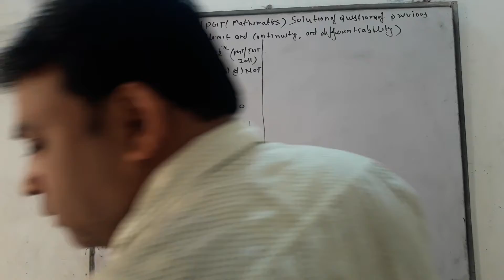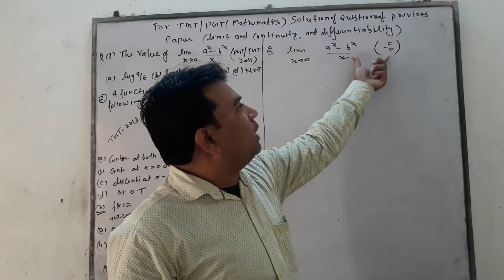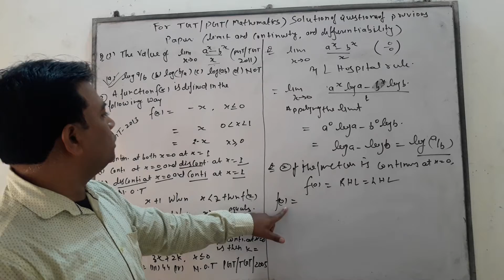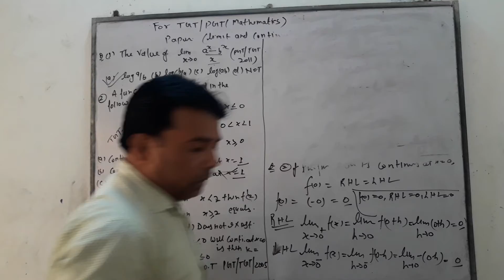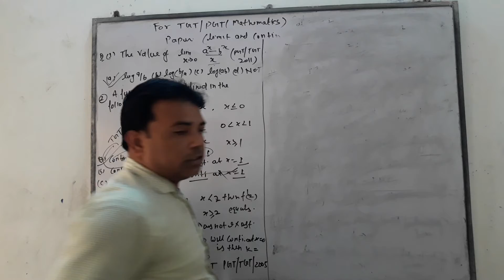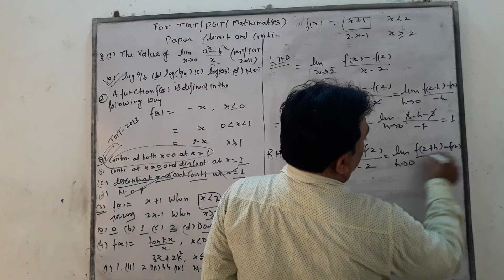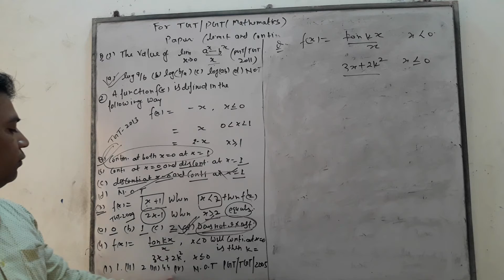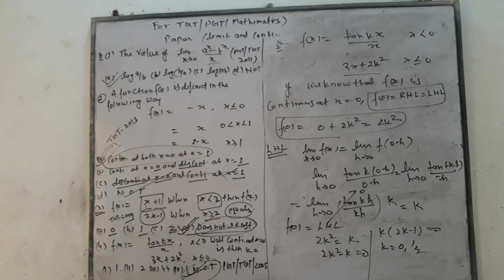Solutions of questions TGT PGT Mathematics of previous paper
for competitive exam TGT and PGT Mathematics & twelfth classes CBSE ICSC and up Board